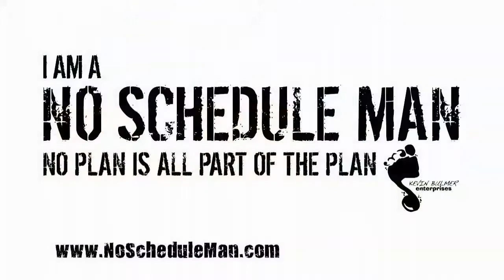“Swings, Misses & HBPs” - How Baseball Is Like Life | Kevin Bulmer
- Kevin gets some help from his two best pals to demonstrate a few ways that life is a lot like baseball.

ABOUT KEVIN:

Kevin Bulmer is the founder of No Schedule Man Brand Media, producer and host of the momondays London inspirational event series and the strategic marketing coach for Awesomepreneurs.

As a dynamic, down-to-earth and highly engaging professional speaker, it’s Kevin’s intention to uplift through a shared example of continual growth. He has a gift for helping people see themselves from a fresh perspective on matters related to mindset and effective marketing messaging. In both cases, it pretty much comes down to just being true to yourself … a principle which is fundamentally simple, but not necessarily easy to do.